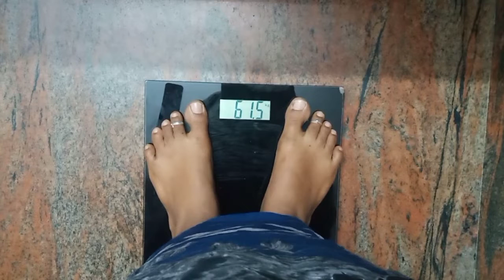🔥21 Days Weight Loss Challenge🔥➡️ DAY 15 💪🏽| கம்பு சாப்பிடுவதால் நம் உடலில் ஏற்படும் நன்மைகள்👍🏾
Hi Friends😊